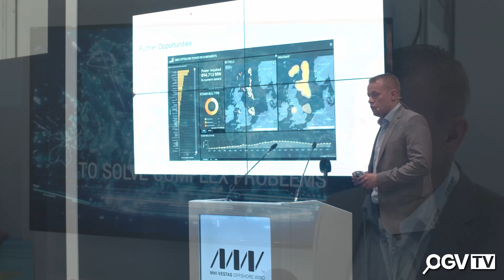Global Offshore Wind 2019 Overview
Global Offshore Wind (25-26 June 2019) ExCel London. The premier offshore wind event in the world's largest offshore wind market. Two jam-packed days of political keynotes, expert panels, debates, procurement tenders, sector deal updates, disruptive innovation, business partnering, international pavilions, inward delegations and much more.